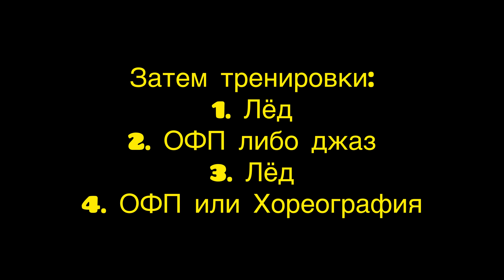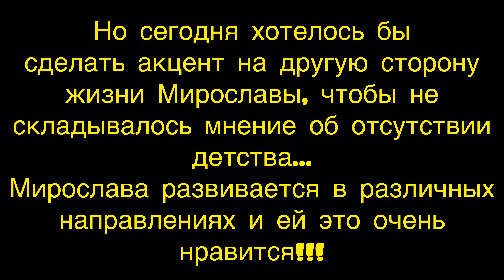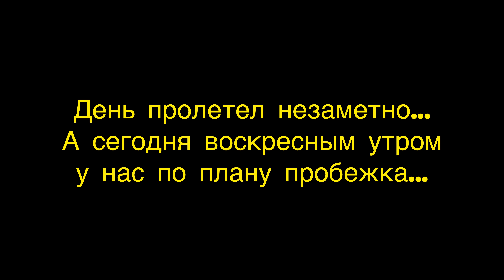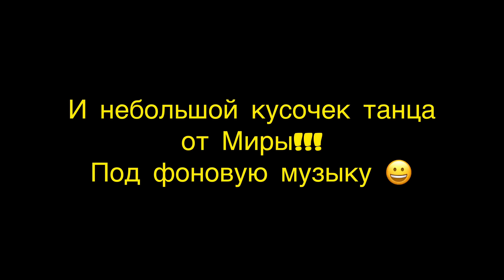Другая сторона Мирославы!!! Домашние хлопоты!!! Вкусняшки от Миры 🤤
Поддержи спортсменку в непростое время 👇
🔸Кошелёк

🔸Сбербанк
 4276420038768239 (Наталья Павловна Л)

🔸 Кошелёк Ymoney
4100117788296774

Так же по всем вопросам можно писать на почту
Хотим поблагодарить всех за поддержку, вы часть наших побед!!!
1. Телеграмм канал
2. ИНСТАГРАМ МАМЫ, с очень вкусными фрипсами и подарками🔥🔥🔥

4. Яндекс Дзен

5. Группа в VK

Только вперёд, только к победам!!!